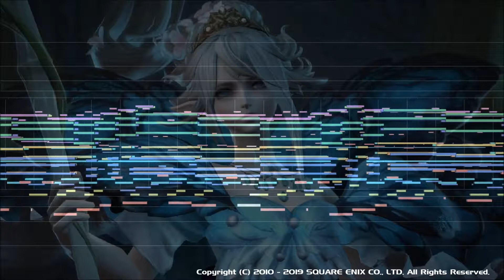FF14 - ティターニア討滅戦 - 目覚めの御使い - What Angel Wakes Me (MIDI cover with Cevio IA)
MU2000 & SoundFont & MT Power Drum Kit 2 & Cevio IA